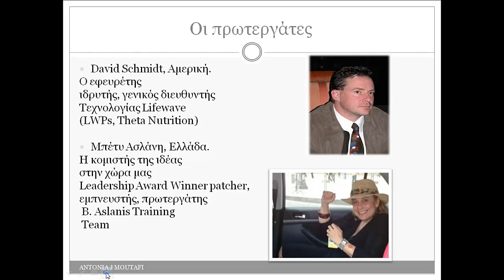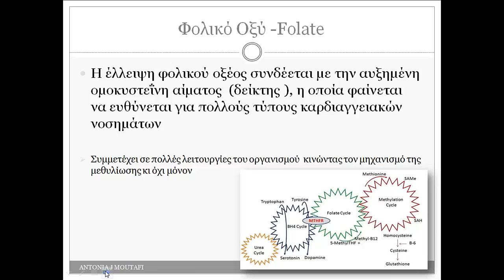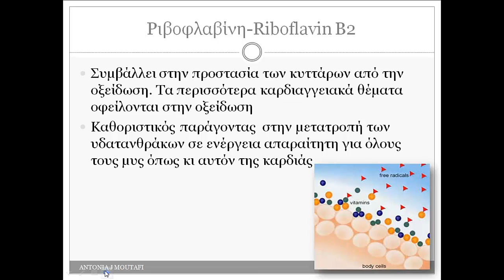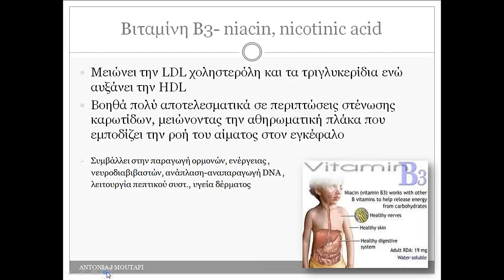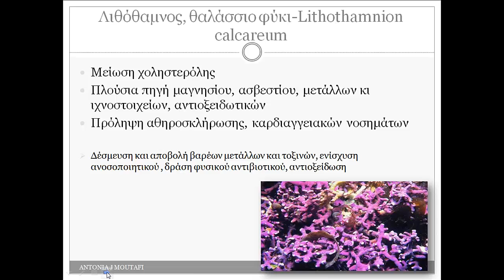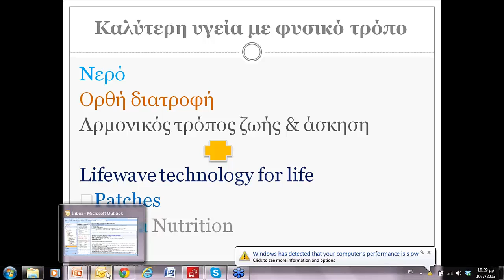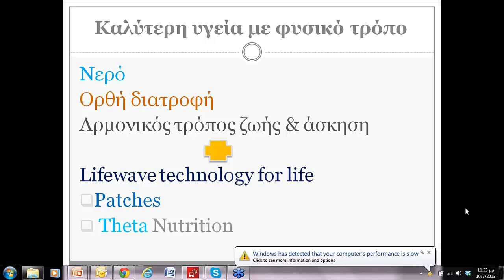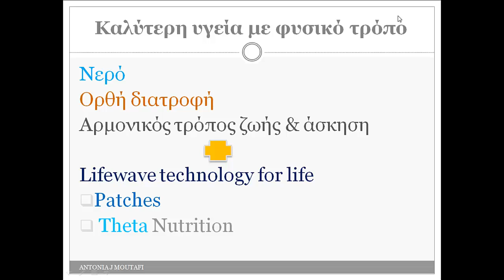BHMA 1 - video 2 - THETA HEART ΠΡΟΗΓΜΕΝΟ ΔΙΑΤΡΟΦΙΚΟ ΣΥΜΠΛΗΡΩΜΑ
Συμβάλλει στην βέλτιστη καρδιακή λειτουργία και στην σταθεροποίηση των καρδιακών σφίξεων. Ενισχύει τον μεταβολισμό και την ομαλή λειτουργία της καρδιάς.

• Ενεργοποιημένα, θρεπτικά συστατικά με πλήρως στοχευμένη κι άμεση δράση κατευθείαν στην καρδιά και βαθιά στα κύτταρά της

• Πολλοί άνθρωποι αισθάνονται την διαφορά μέσα σε λίγα λεπτά, χωρίς να εμπεριέχονται διεγερτικές ουσίες

• Συμβάλλει στην βέλτιστη καρδιακή λειτουργία και στην σταθεροποίηση των καρδιακών σφίξεων

• Προστατεύει την καρδιά κι ολόκληρο τον οργανισμό από το οξειδωτικό στρες

• Ενισχύει τον μεταβολισμό συμβάλλοντας στην επάρκεια θρεπτικών συστατικών για την ομαλή λειτουργία της καρδιάς

• Όλα τα θρεπτικά συστατικά είναι σε φυσική κι ενεργή μορφή για να είναι άμεσα αφομοιώσιμα ενώ επιπλέον συνδυάζουν συνεργιστική δράση και άρα λειτουργούν!

• Δεν περιέχουν χρωστικές, γλυκαντικά, συντηρητικά ενώ έχουν ευχάριστη φυσική γεύση.

Ομιλίτρια: Αντωνία Μουτάφη (Κλινικός διατροφολόγος - Lifewave Certified Patcher - Functional Medicine)